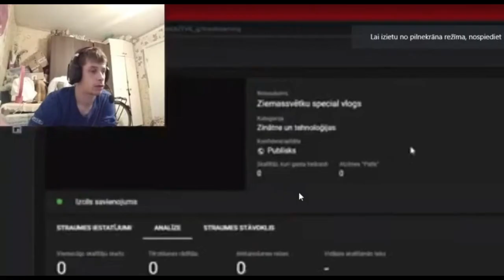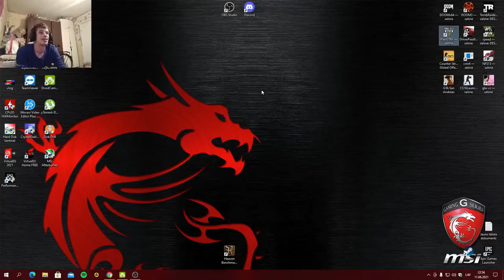Ātrākais dators Latvijā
bridinajums:
video klipa garuma diemzel var dzirdet lielu veeju, jo jazepa datoram nepieciesama 17 celtniecibas ventilatoru gaisa plusma